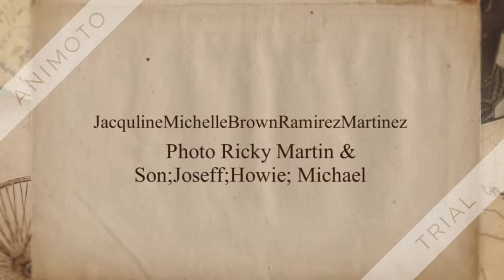Jacqueline Brown Ramirez-Martinez -My Art Creation # 2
My Art Creation # 2